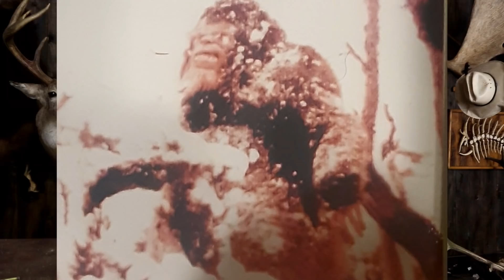Owl Man Replies And With Photos - Plus More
As anticipated, the Owlman replies with helpful knowledge to a woman who requested via this channel in an email. Photos included!

Link To Book #1 @